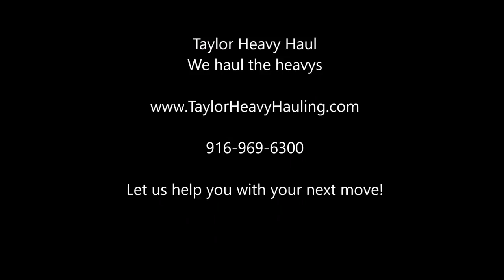Moving a TR100 Drill Rig out of the Geysers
Taylor Heavy Hauling moving a TR100 Drill Rig out of the Geysers.
We haul the heavys!